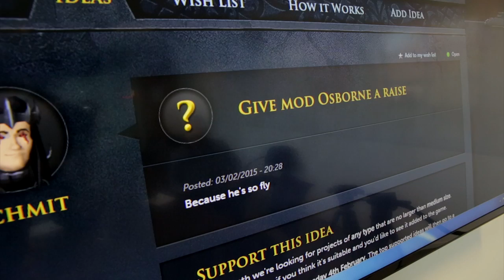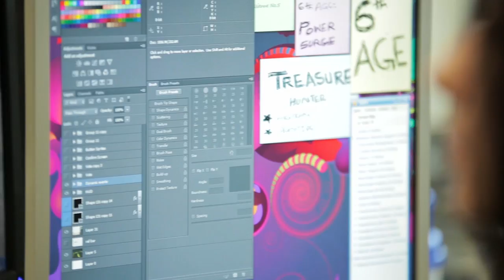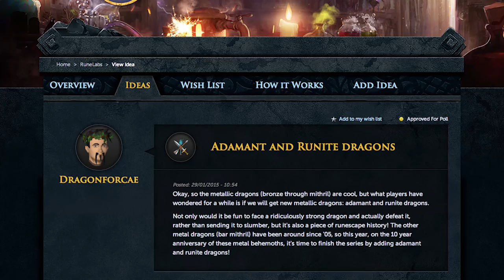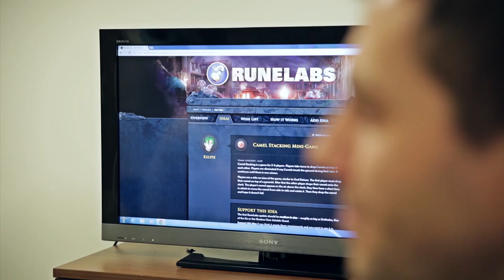RuneScape's RuneLabs #1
With our first batch of RuneLabs ideas now hitting an in-game player poll, here's Mods Luna, Kelpie and Osborne you talk you through exactly what happens next and which ideas you voted for.

The ideas don't stop flowing here, February's RuneLabs is now open for submissions so go ahead and be creative and who knows, perhaps you'll be playing through some of your very own content in the coming months!